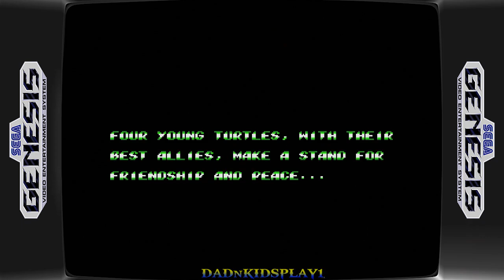Shredder's Re-Revenge Mikey and Splinter longplay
Hello guys. We're back with another installment for the Sega Genesis. This is A streets of Rage 2 hack  called Shredder's Re-Revenge. In short this hack will allow us to play Streets of Rage 2 but with Teenage mutant Ninja Turtles characters from Shredder's Revenge. This video is a no Commentary longplay of the entire game with splinter and Michelangelo.